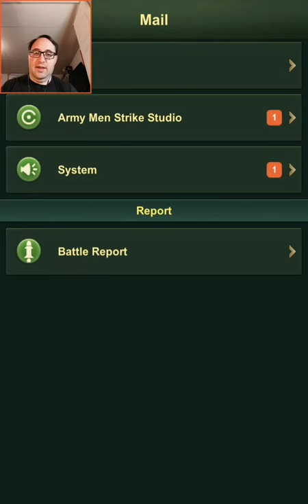Enlistment Into the Green Army in Army Men Strike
I get shrunk into a green toy solider to stop the advance for the tan war machine. Time to break out the napalm.